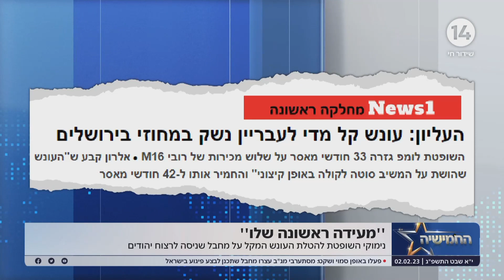"מעידה ראשונה שלו": שרה ב"ק על ההחלטה המקוממת של השופטת להטיל עונש מקל על המחבל שניסה לרצוח יהודים